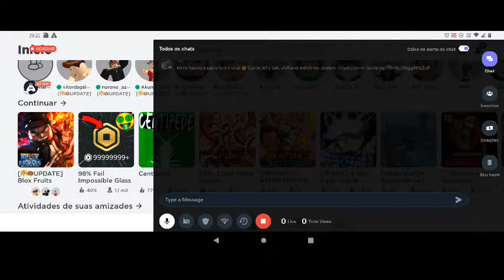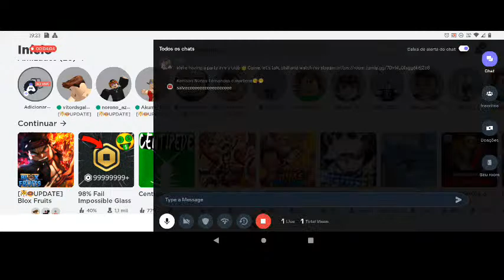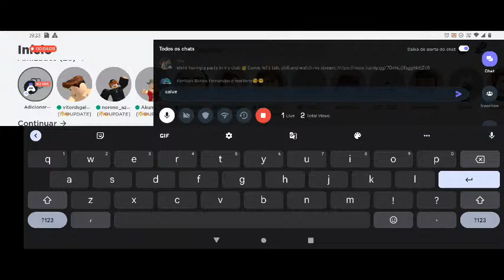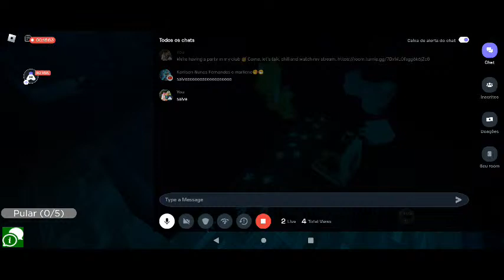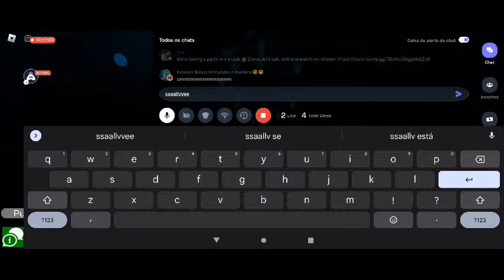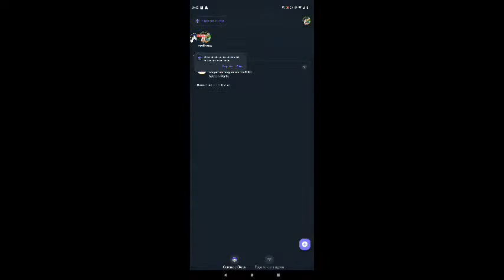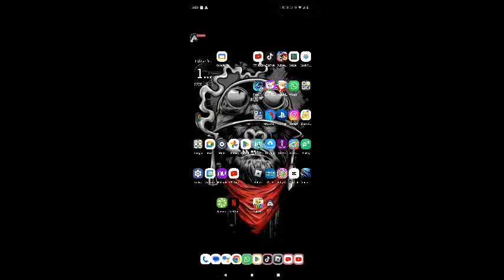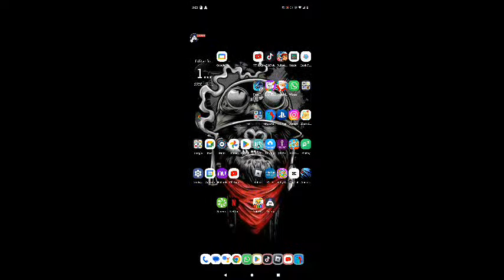Jogando Jogos Do Roblox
Today I am streaming roblox. Other popular games:
PUBG Mobile
Garena Free Fire
Among Us
Call of Duty Mobile
Fall Guys
Fortnite
Roblox
Minecraft